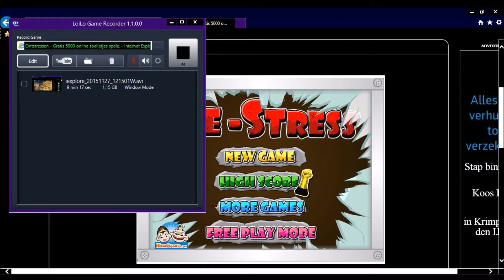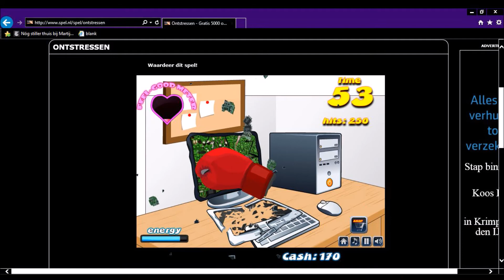pc tel en auto slopen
r.i.p tel pc auto